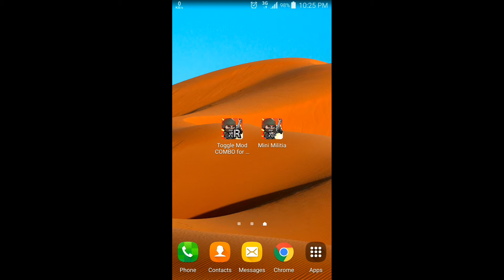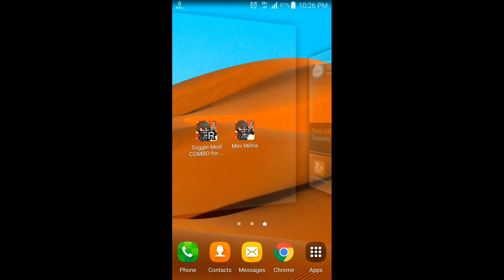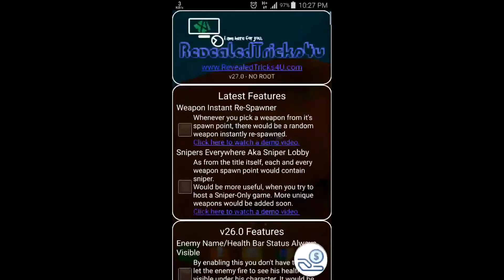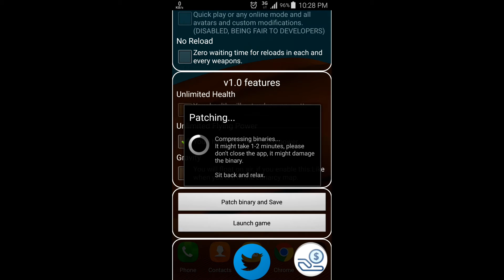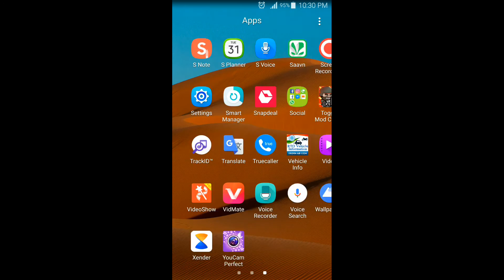How to Hack Mini Militia Without Root (Hindi)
I Hope You Hacked The Game. Please  Share Your Experience  Abut The Trick. Commet down..